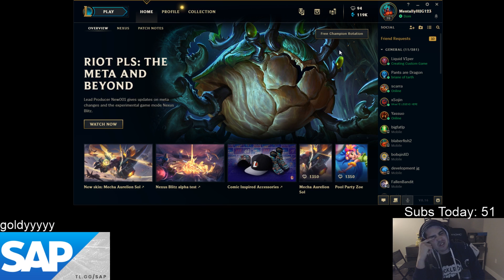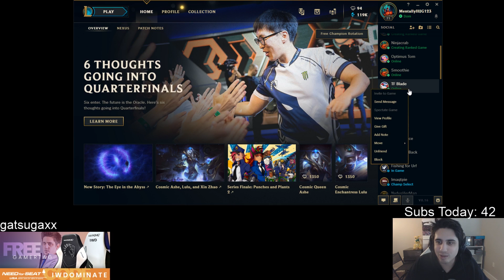BETTER TOP WINS! | BEATING V1PER AND TF BLADE!